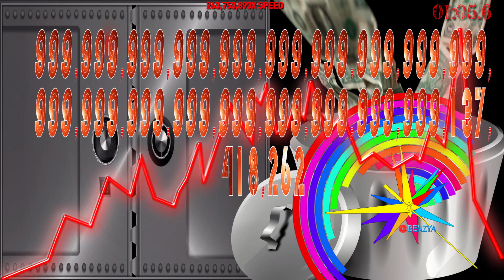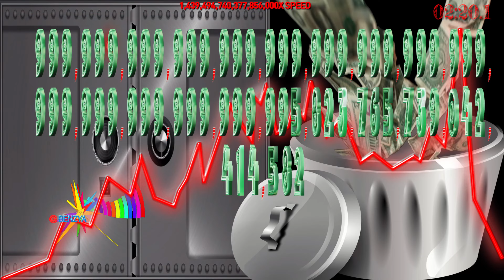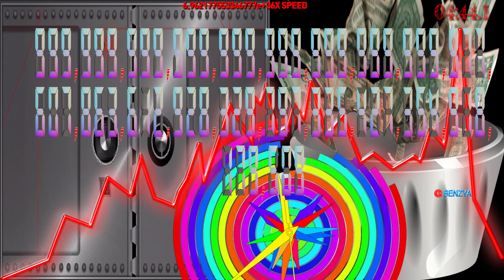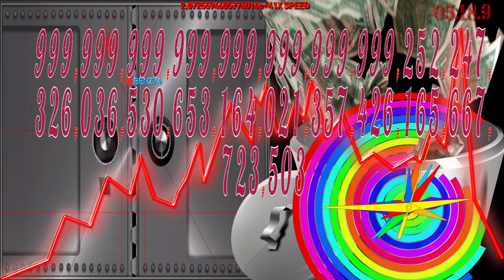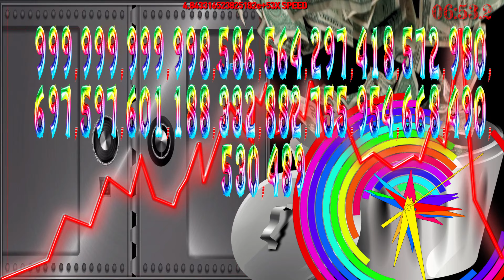Bitcoin 10^66 to 0 countdown timer alarm🔔Speed feeling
Request: Bitcoin 10^66 to 0

00:00 - Ready
00:04 - Start Timer 1.0000X SPEED🎵[Unknown Brain  MATAFAKA feat Marvin Divine NCS Release]
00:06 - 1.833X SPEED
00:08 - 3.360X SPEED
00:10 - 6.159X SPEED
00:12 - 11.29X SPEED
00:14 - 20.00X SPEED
00:16 - 37X SPEED
00:18 - 69X SPEED
00:20 - 127X SPEED
00:22 - 233X SPEED
00:24 - 428X SPEED
00:26 - 784X SPEED
00:28 - 1,438X SPEED
01:12 - 886,183,804X SPEED
01:49 - 48,355,756,060,322X SPEED
02:13 - 69,566,116,157,106,050X SPEED
04:11 - 🎵[Donkong - Binary (feat. HANNY) NCS Release]
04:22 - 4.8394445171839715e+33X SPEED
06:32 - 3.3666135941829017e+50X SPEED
07:56 - 🎵[Elektronomia x Stahl x RUD - Caramel NCS Release]
08:10 - start graph
08:17 - 1e+64X SPEED MAX
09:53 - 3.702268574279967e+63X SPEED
10:10- ending graph
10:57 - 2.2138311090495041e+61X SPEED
11:58 - 🎵[Zack Merci - BOUNCE! (feat. Nieko) NCS Release]
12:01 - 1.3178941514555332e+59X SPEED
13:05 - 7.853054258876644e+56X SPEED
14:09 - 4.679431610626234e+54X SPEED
14:29 - 🎵[Ship Wrek Zookeepers  Ark NCS Release]
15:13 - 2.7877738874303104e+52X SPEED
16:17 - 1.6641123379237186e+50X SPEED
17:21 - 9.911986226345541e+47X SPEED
17:28 - 🎵[4URA & Young Viridii - Yesterday NCS Release]
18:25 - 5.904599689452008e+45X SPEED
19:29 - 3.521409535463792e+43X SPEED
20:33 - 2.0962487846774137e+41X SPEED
20:54 - 🎵[Different Heaven - Far Away (Phantom Sage Remix) NCS Release]
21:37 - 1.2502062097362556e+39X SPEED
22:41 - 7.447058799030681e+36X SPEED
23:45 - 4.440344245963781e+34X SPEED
24:45 - 🎵[Lochlainn - The Garden NCS Release]
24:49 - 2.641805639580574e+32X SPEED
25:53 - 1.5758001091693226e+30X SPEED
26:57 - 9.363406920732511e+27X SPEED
27:41 - 🎵[Razihel - Faster NCS Release]
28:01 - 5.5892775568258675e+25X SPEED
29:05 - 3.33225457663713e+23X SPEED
29:48 - 🎵[Jo Cohen Sex Whales  We Are NCS Release]
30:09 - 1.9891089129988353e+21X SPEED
31:13 - 11,848,455,770,677,383,000X SPEED
32:17 - 70,618,927,074,443,350X SPEED
33:21 - 419,899,461,428,745X SPEED
33:45 - 🎵[Besomorph & Arcando & Neoni - Army NCS Release]
34:25 - 2,495,448,322,306X SPEED
35:29 - 14,927,923,093X SPEED
36:33 - 88,763,962X SPEED
37:09 - 🎵[if found x Luma - twenty five NCS Release]
37:37 - 530,084X SPEED
38:41 - 3,165X SPEED
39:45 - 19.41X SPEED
40:27 - 🎵[LFZ - Popsicle NCS Release   EDM   House Music ]
40:35 - Timer End